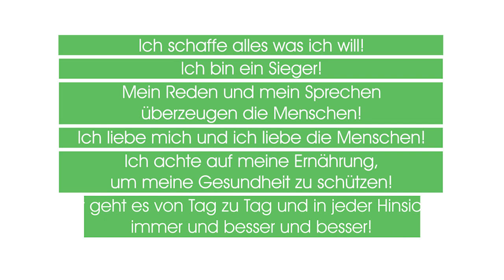Aus Deinen Gedanken wird irgendwann Realität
In diesem Video zeige ich euch wie wichtig eure Psyche bzw. euer Unterbewusstsein Einfluss auf Lebensveränderungen hat. Das spielt dann auch eine ganz besondere Rolle, wenn du auf dem Weg zu Deinem Traumkörper bist.

Mit Leichtigkeit zum Traumkörper.
Alles rund um Ernährung und Training